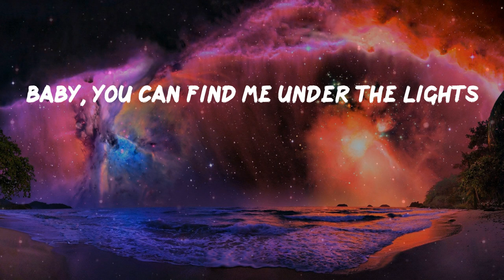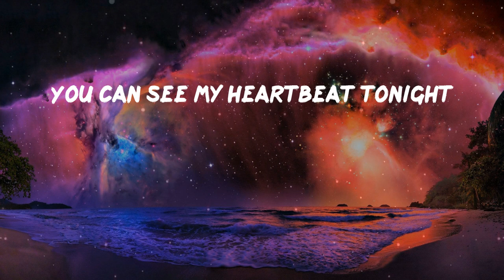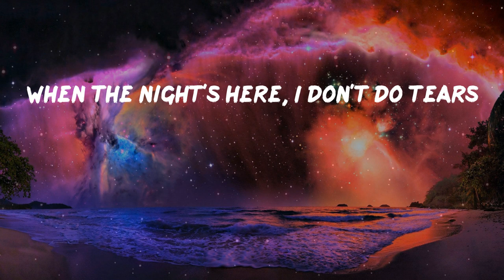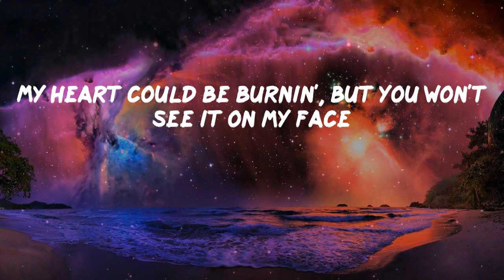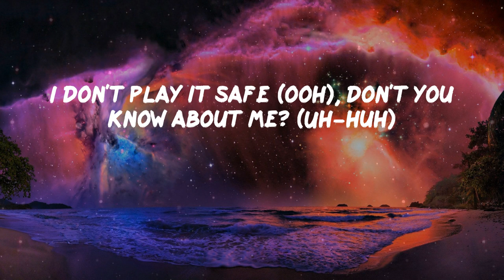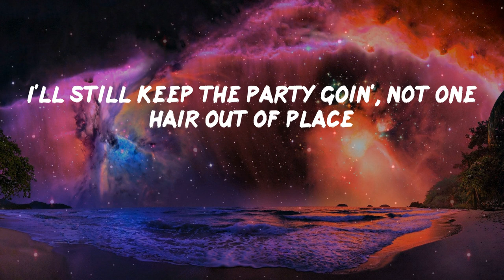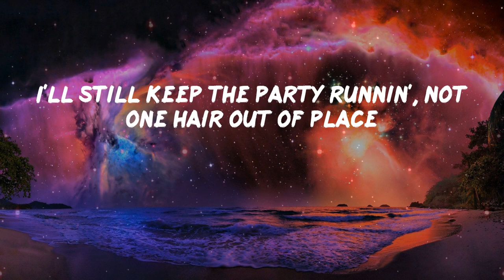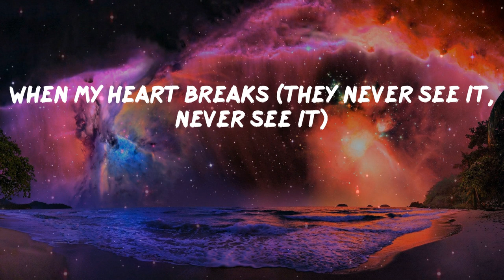Pillow Music: Dance The Night - Dua Lipa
Pillow Music: Dua Lipa - Dance The Night (Lyrics)
Dua Lipa - Dance The Night (Lyrics)
Dance The Night - Dua Lipa